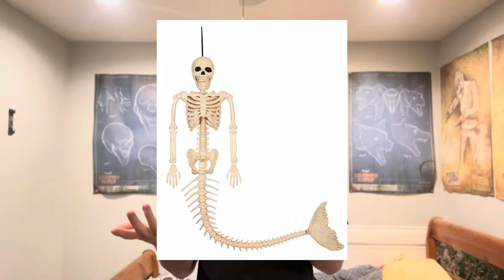Home Depot Halloween 2024 Animatronic Predictions | New Prop Ideas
I hope you guys enjoy this video and have a good day, speaking of days it’s my birthday as well 👀